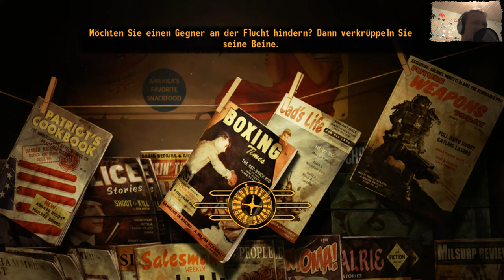EASY KILLER ☺ Fallout New Vegas (Hardcore-Modus) ☺ #007 ☺ [GERMAN/DEUTSCH] ☺ [FaceCam]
and

Ingame Music/Radio/Sounds

Wenn Gronkh und Pewdiepie kostenlose Spiele spielen gehts rund, Sex und so wäsch xD